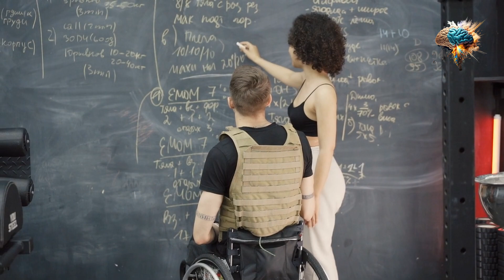Insulin: The Secret Key to Unlocking Fitness Success